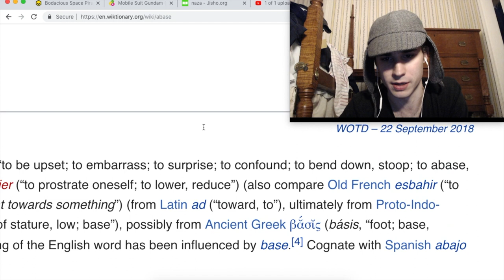Abase: SAT: English: Wandering Wikis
[See: Wandering Wikis]
Abase - (to lower so as to cause pain or hurt feelings): degrade, disgrace, humble, humiliate

abase, (last visited December 2, 2018).